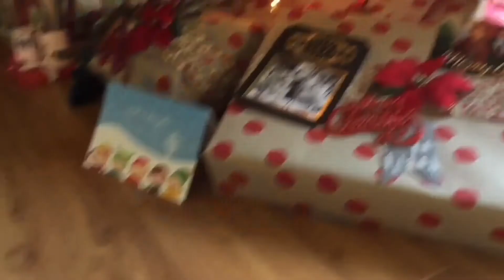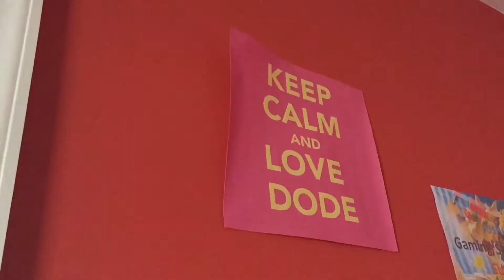JBP Movie: Mario Goes to Court S2:E9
Mario goes to court